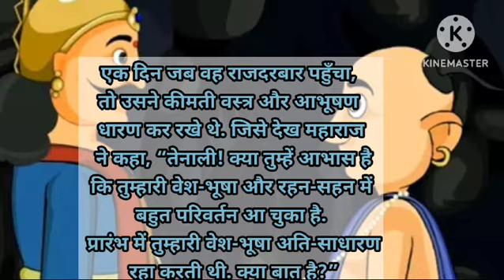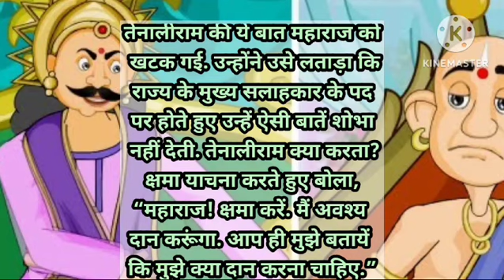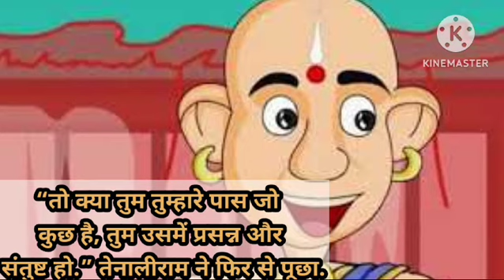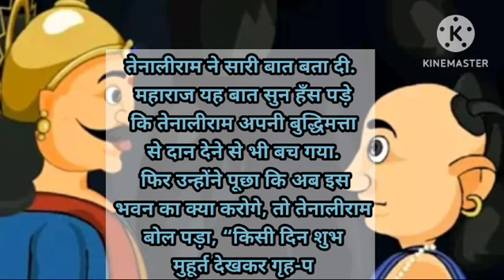संतुष्ट व्यक्ति के लिए उपहार |Santusht vyakati ke liye uphaar | Tenaliram ki kahaniya|Moral stories